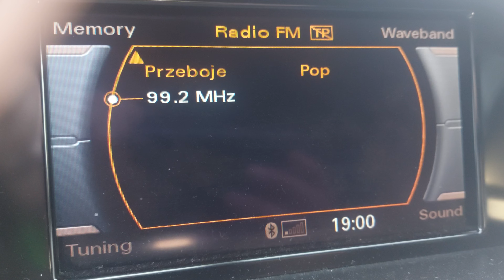słyszalność w Kożuchowie (woj. lubuskie), na częstotliwości 99,2 FM (cz .1)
Odbiór sygnału Polskiego Radia Łódź z Kożuchowa (pow. nowosolski, woj. lubuskie), na częstotliwości 99,2 FM z nadajnika zainstalowanego na kominie elektrociepłowni EC-4 w Łodzi (dzielnica Widzew). Nagrania dokonano 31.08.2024 r.